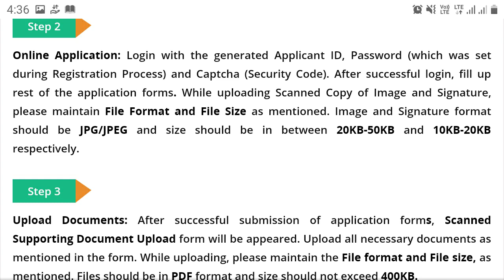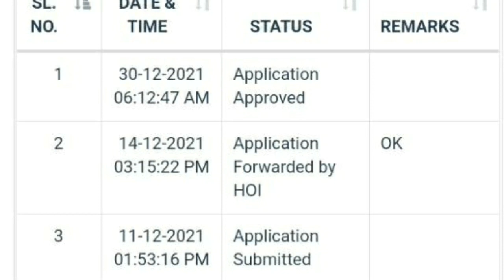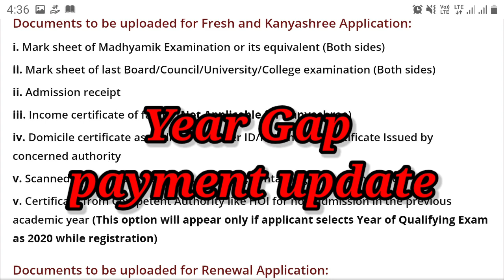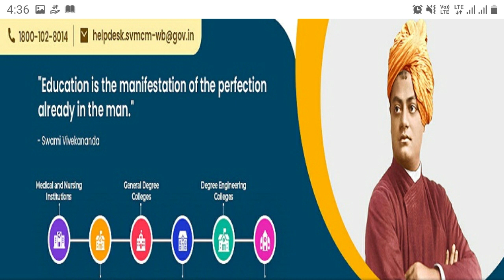Swami vivekananda scholarship amount not disbursed yet।svmcm scholarship sanctioned।svmcm new update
Swami vivekananda scholarship amount not disbursed yet.svmcm scholarship sanctioned.svmcm new update.payment update